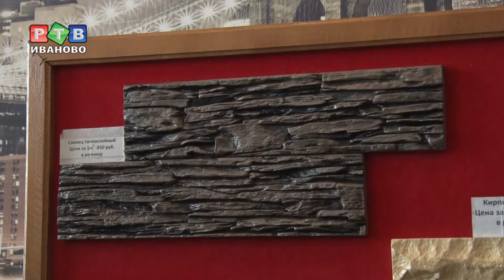Кресла из зоны в театрах страны